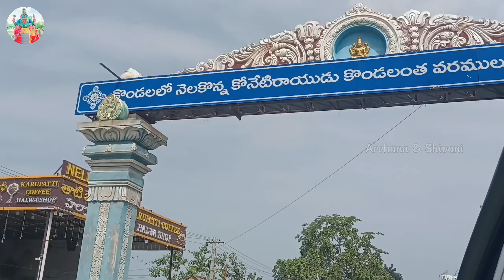Vakulamatha Temple-Tirupati || వకుళమత ఆలయం-తిరుపతి || Temples in India